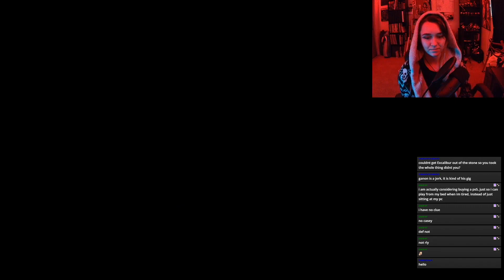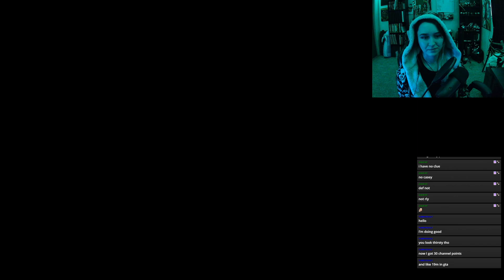The Stone Talus! The Legend of Zelda: Tears of the Kingdom (Episode 21)